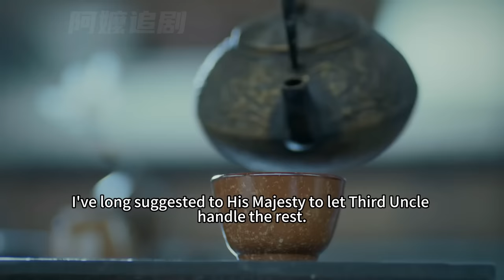【Full Movie】🍠將軍和初戀糾纏不清，公主徹底失望離開，他後悔了！中国电视剧2023